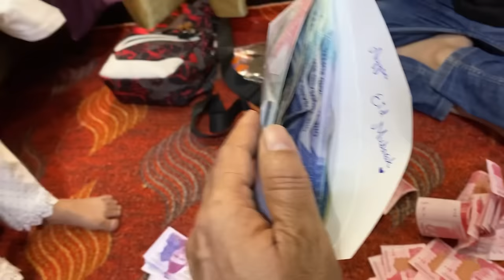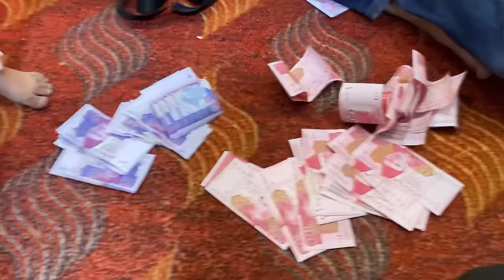Musa Tanveer Ne Aaj Khana pakaya 😱|| Eid Ka last Day